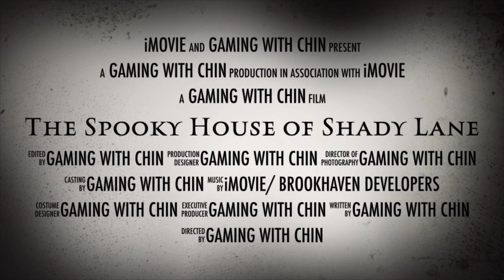The Virus Season 3 Episode 2 Trailer